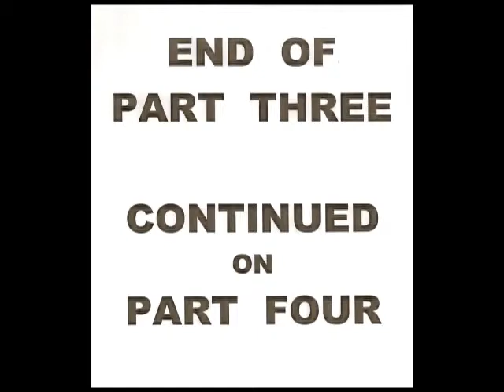Tom Newbold video of Marsie's Menagerie #4,11-10-13, Part Three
Part Three. Host Marsie Hall Newbold and her trusty side kick, Nosey, her basset hound, have a weekly, live, call-in radio show on WDJO, 1480 am. on Sunday mornings from 10 to 11 a.m. For week 4 Marsie's guest is John A. Ruthven, noted artist and wild life conservationist. Mr. Ruthven accepts calls from listeners. Bob The Producer calls in with his weekly segment Heavy Petting. A contest quiz is given, with Mr. Ruthven accidently giving the answer. May be the highlight of the show. Don't you love live radio!  A shout out to sponsors Graeters and Lookout Joe's Coffee House,. Continued on Part Four. CUB PRODUCTIONS. 13 minutes and 14 seconds